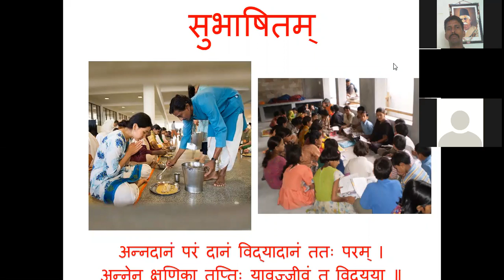வகுப்பு 40.2 - குழந்தைகளுக்கு ஸம்ஸ்க்ருதம் மற்றும் பண்புப்பதிவு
ஸுபாஷிதம் - அன்னதானம் மற்றும் வித்யாதானம் - இவற்றின் மகத்துவம் - தொடர்ச்சி
குழந்தைகளைச் சிறு வயதிலேயே ஸம்ஸ்க்ருதம் கற்றுப் பழக எண்ணம் உள்ளதா? ஸம்ஸ்க்ருத பாரதியின் பாலகேந்திரம் இதற்கு வழி வகுக்கிறது ! தங்கள் வீட்டு குழந்தைகளைச் சேர்க்கவும்